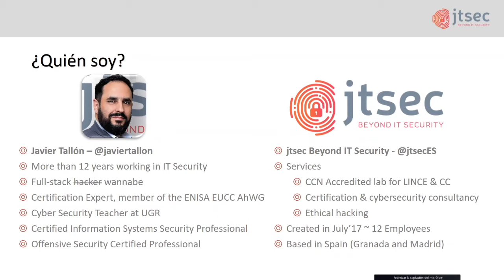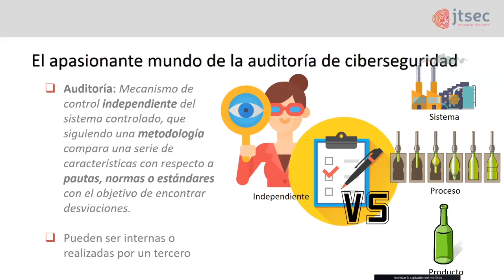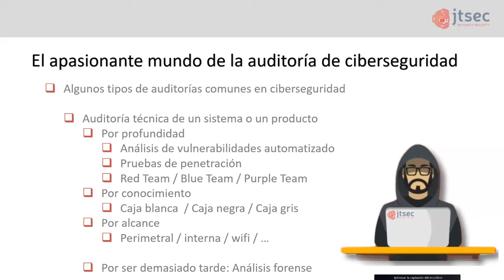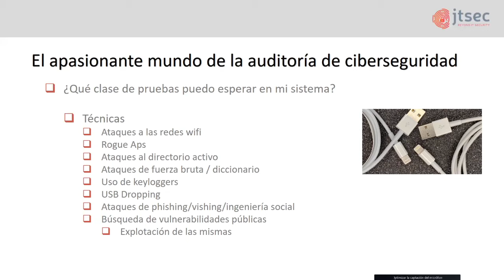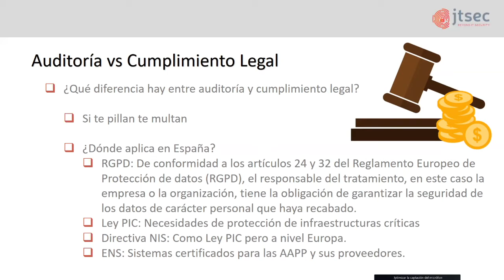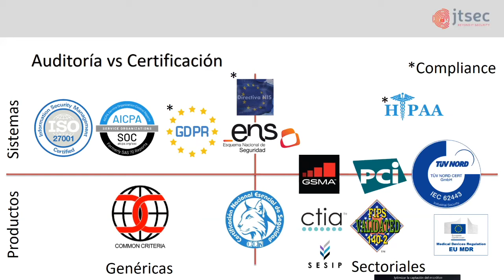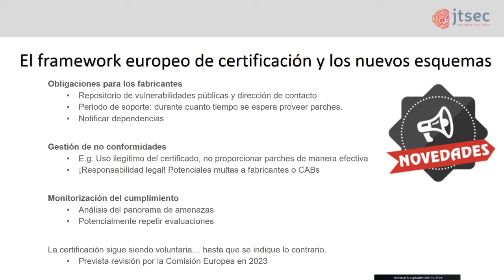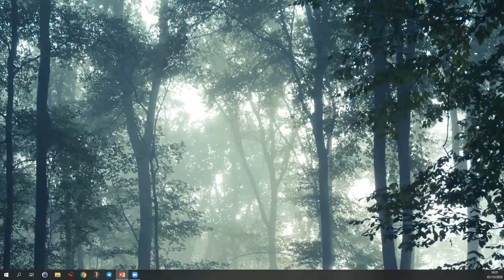Meetup Ciclo Ciberseguridad #3 - Demostrando la ciberseguridad. auditoría y certificación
De manera cada vez más contundente, la certificación de ciberseguridad está siendo un requisito de obligado cumplimiento para muchos modelos de negocio, mientras que en otros casos se está convirtiendo en un habilitador o en un sello de garantía. Esta necesidad es hoy más real que nunca debido a la superdigitalización de la sociedad que se ha visto acelerada por la COVID19 y a cómo los sistemas ciberfísicos impactan en nuestra salud, especialmente en el campo del eHealth y la ciberseguridad industrial.
Durante este meetup, discutiremos las diferencias entre auditoría y certificación, qué se puede auditar y certificar, qué clases de pruebas se realizan, cuál es el actual avance legislativo en Europa en cuanto a la obligatoriedad de la certificación y cómo una certificación de ciberseguridad puede ayudarnos a posicionarnos en el mercado. Si bien la mayor parte de la discusión tratará el tema de manera generalista, dejaremos un tiempo para discutir las especiales características del sector de las tecnologías de la salud y cuáles son los requisitos de seguridad esperables en este ámbito.